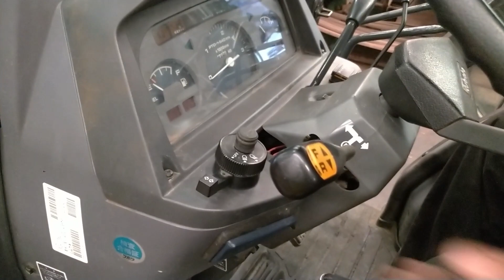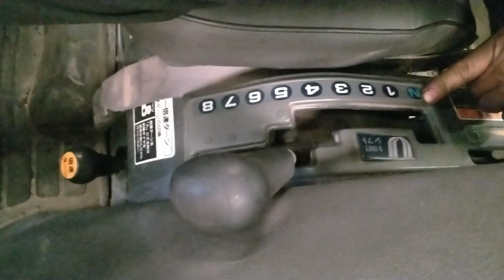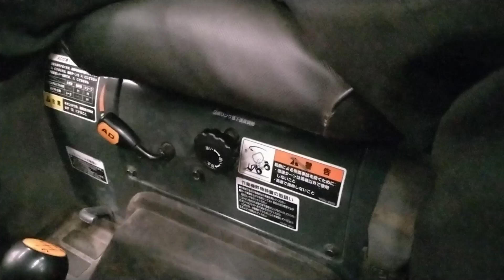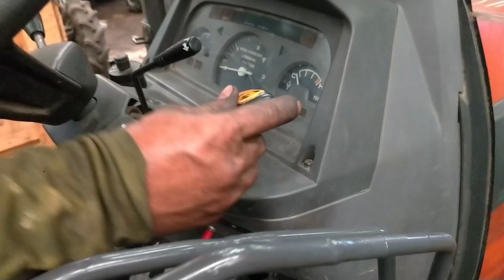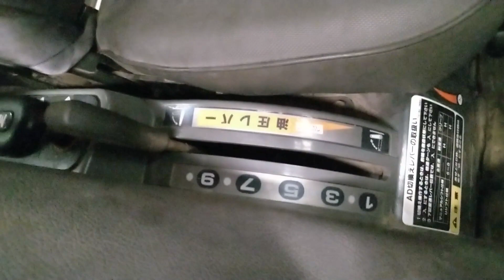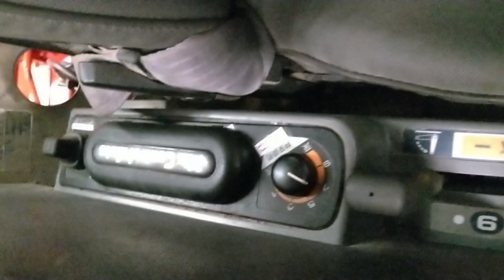How To Operate Kubota Sunshine GL321 With Front Loader Part 1 l Philippines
If You Need Tractors, Marine Engines & Spareparts,